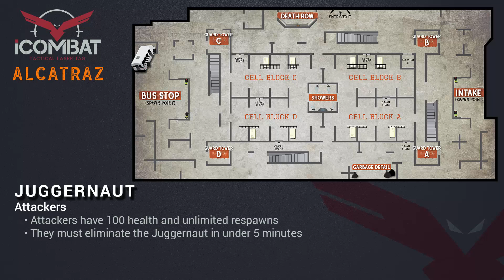iCOMBAT Chicago - Juggernaut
iCOMBAT Chicago Juggernaut  game description video.